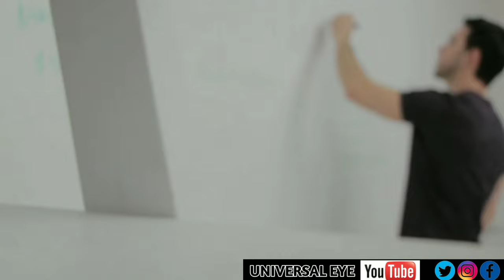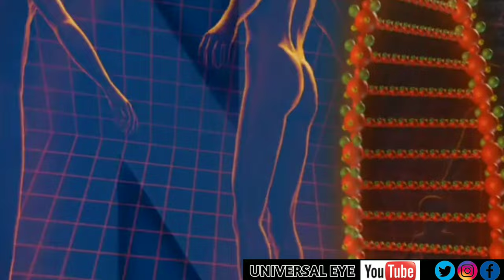Calculator That Will Calculate Your Death | New invention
(THE LINK IS ABOVE FOT INSTA)

(____HERS WE GO LINK FOR FACEBOOK PAGE...SO connect with me_____)

No. of Visitors Capped to 50 at Mussorie's Kempty Falls After Viral Video of Maskless Crowd

For daily news updates you may see this channel. interesting videos are to available.